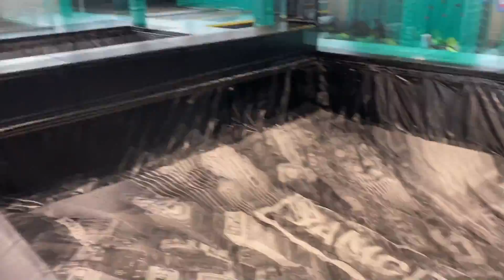AIRBAG NA CAMPECH!⚡// DALŠÍ CRASH?! 🥶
V dnešním videu jsme se vydali do Amsterdamu pro Airbag, který bude dostupný na všech třech campech 🛴🚩 a zároveň jsme
projeli jsme místní skatepark, takže to checkuj odbírej a posílej dál 🚨